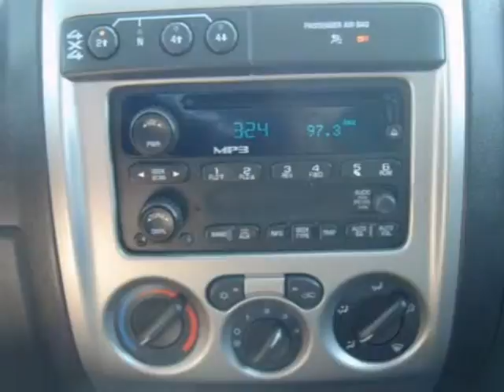2007 Chevrolet Colorado Waterloo IA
Price: $ 17,421
Mileage: 12,967
Body Style: Pickup truck
Ext. Color: Summit White
Int. Color: Black
Engine: 5
Drive Type: Unknown
Fuel Type:
Doors:
Stock No.: 78223605
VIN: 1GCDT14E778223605